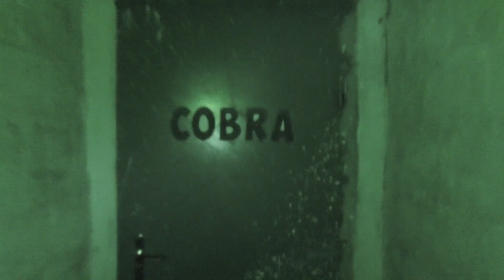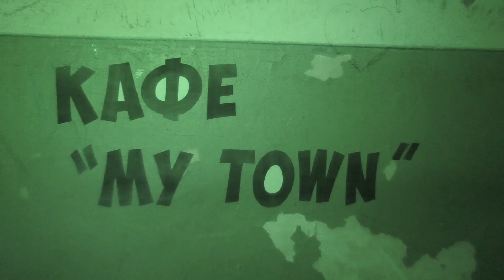гр. "Effect" Видеоприглашение 26.02.2016